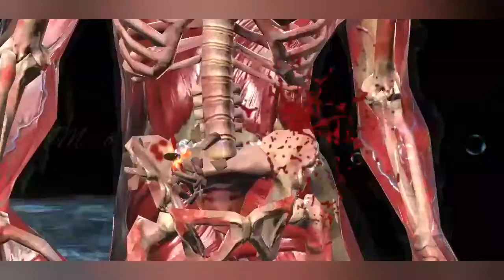Mortal Kombat Mobile. FATAL BLACK DRAGON TOWER OPENING MATCH 79 TO 80. 2020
About the Black Dragon
According to legend, the Black Dragon split from its parent organization, the Red Dragon and was founded by Morihei Uyeshiba in the first half of the 20th century. The reason the Black Dragon was founded was a deep-rooted discontent with the strict codes of honor and stealth that pervaded the Red Dragon.

History
Original timeline
While the Black Dragon garnered notoriety around the world, the Red Dragon marked every renegade for death, and the United States government formed the Special Forces to deal with the activities of both clans. Jax Briggs, a Major in the Special Forces, was able to track down and destroy the Black Dragon following their escape from prison, killing all but Jarek, who was presumed dead, on his mission to arrest Kano, the leader of the Black Dragon, and stop him from retrieving an artifact of great power called the Eye of Chitian. Jax defeated Kano in a fierce battle and arrested him. Kano did not stay in custody for long, however, as he managed to escape and entered Shang Tsung's Mortal Kombat tournament, followed closely by Lt. Sonya Blade and her unit. Though Sonya was at a severe disadvantage with her unit massacred and forced to compete in the tournament held there, the tournament would also be the beginning of the end of what remained of the Black Dragon.

After the tournament, Shang Tsung fled to Outworld, taking both Sonya and Kano captive to appease Shao Kahn and to lure the other Earthrealm warriors to Outworld to compete in a second tournament. During this tournament, Jax rescued them both, but Kano soon escaped back into Outworld. He was able to convince Shao Kahn to spare his life in exchange for his assistance in training Outworld's army how to use modern weapons. Through deceit and trickery, he even made it to general after Kahn's foiled invasion of Earth, feigning death. Kabal, a former member of the Black Dragon, turned away from his criminal life to become a force for good.